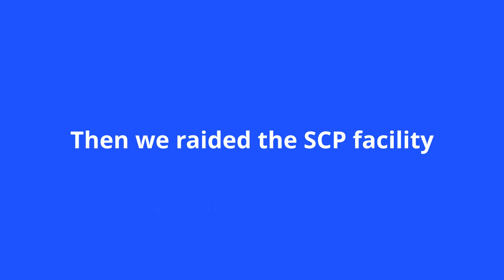Modded Minecraft Funny Moments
Playing on 1.12.2 with some challenging mods